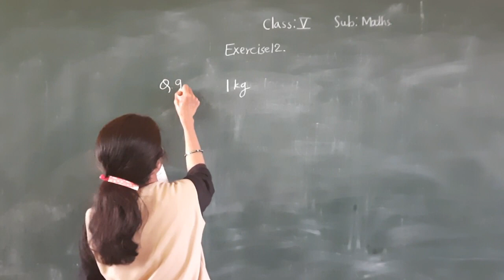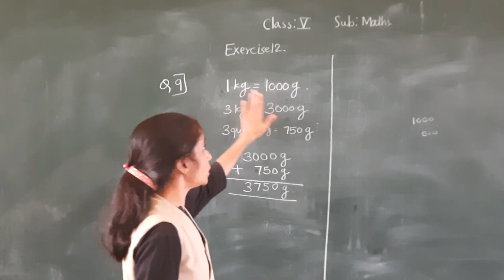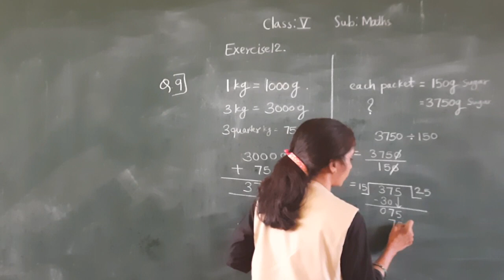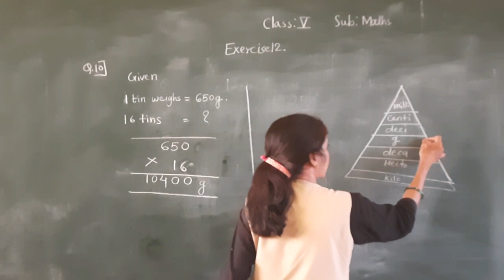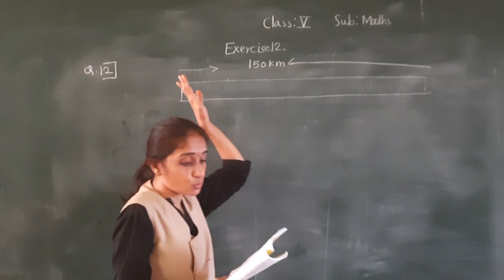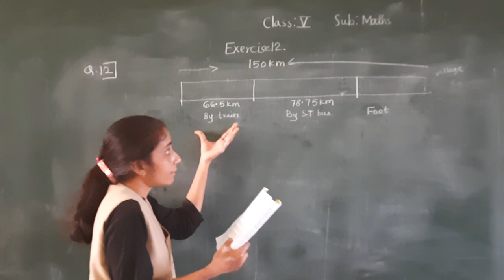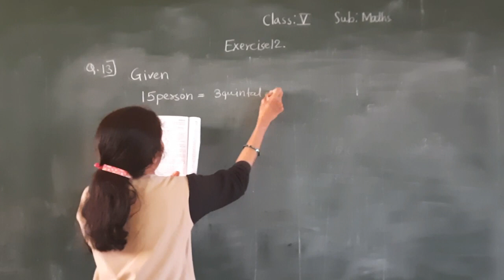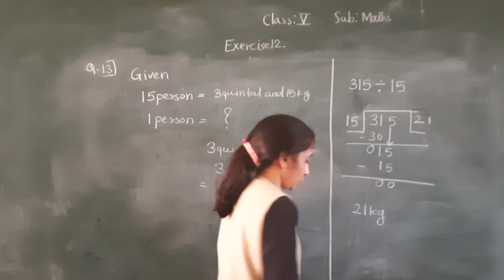CLASS - V MATHS PRAVINYA EXERCISE 12 (PART 2)